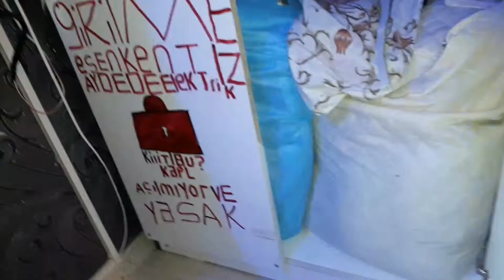Mutlusan ding dong çalan zil